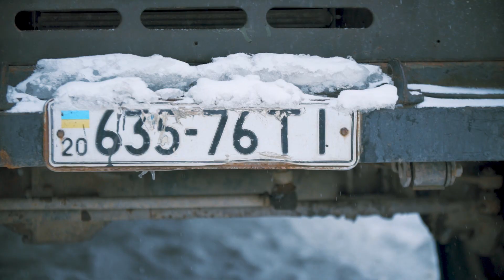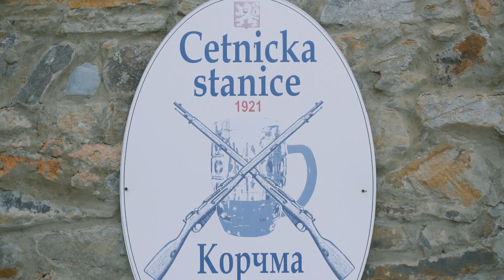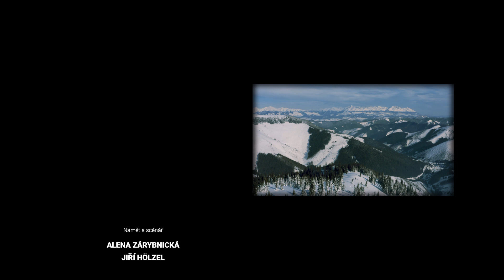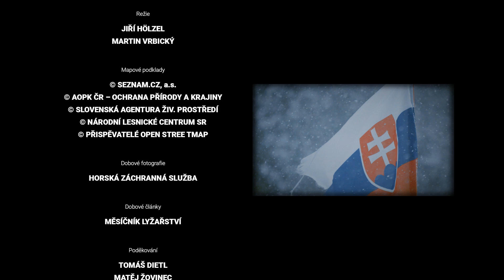Na skialpech přes hory 2019 - Ukrajina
Jedna velká neznámá. To je výlet na Ukrajinu. Středisko Dragobrat vypadá na první pohled skvěle. Druhý rozhled už nám nepovolí mlha a tak silný vítr, že i ptáci raději chodí pěšky. Přejezd na Koločavu je další, sedmihodinové dobrodružství na silnici, jejíž povrch tvoří souvislá mozaika děr a výmolů. A skialp v kraji slavného loupežníka Nikoly Šuhaje? Nechte se překvapit…

Pozn.: Soutěžíme pouze do 4.1.2020